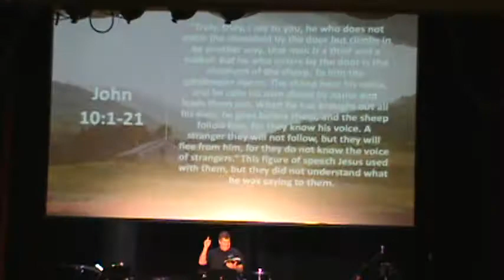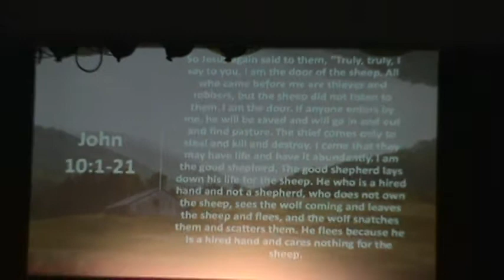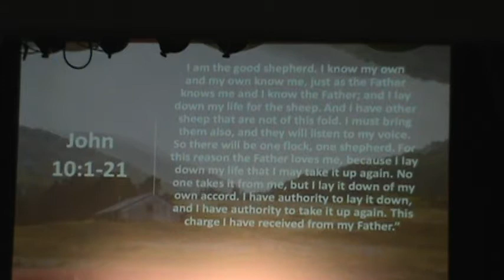Strange Voices - John 10: 1-21